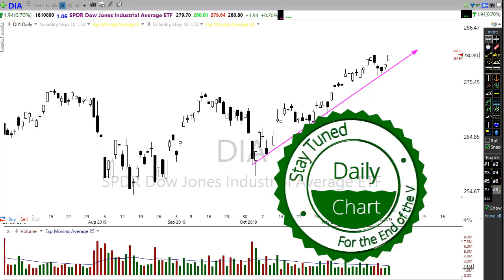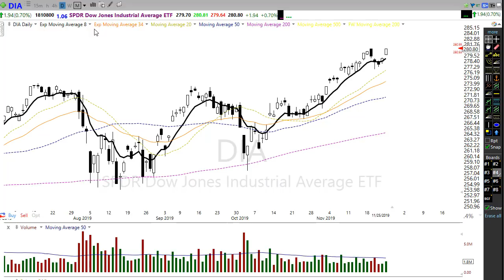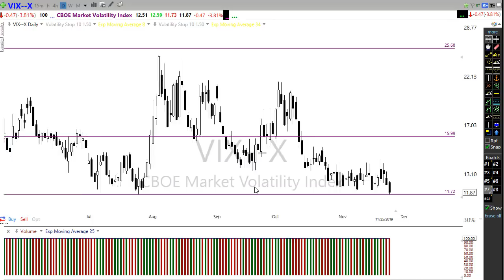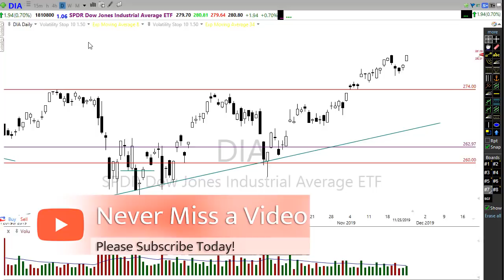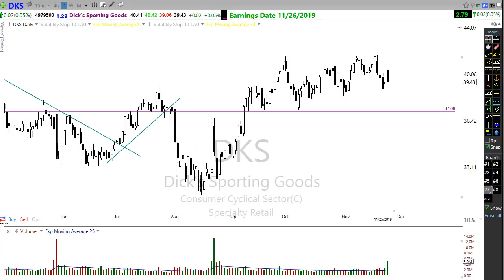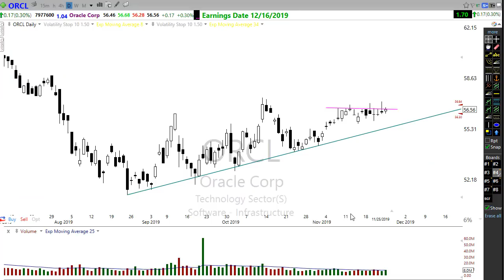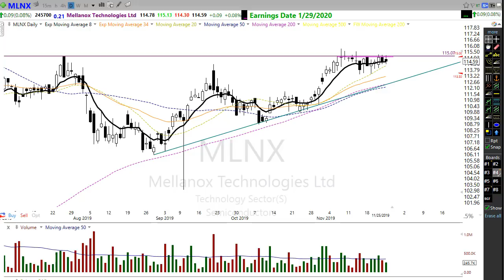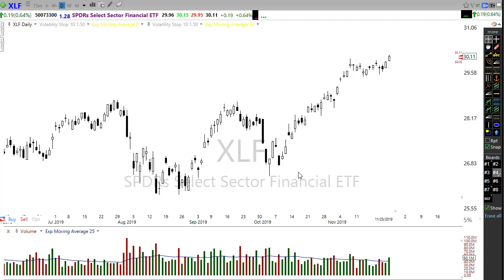Morning Market Prep | Stock & Options Trading | 11-26-19